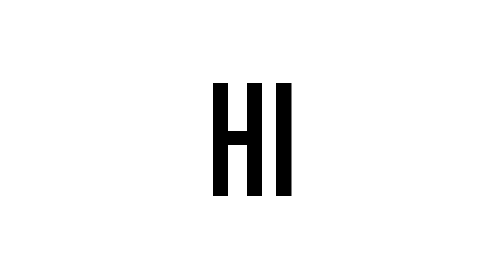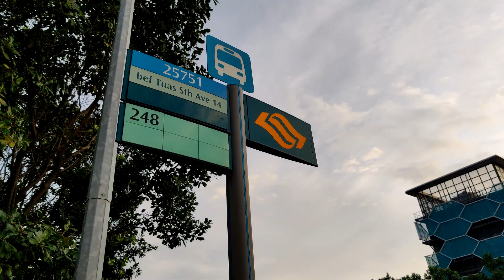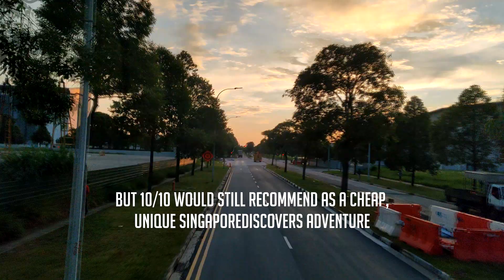Bus - Singapore's easternmost to westernmost bus stop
Hi I'm back (at least for a while)

I might have had a little too much free time on my hands, so on a fine Saturday, I went from the easternmost bus stop to the westernmost bus stop in Singapore via public bus.

I'm not a bus enthusiast/fan, so please don't cancel me if you know a faster route!

Footage from the bus journeys have been sped up 50 times.

0:00 - Introduction
0:30 - Bus 35
1:01 - Bus 25
1:17 - Bus 966
2:00 - Bus 184
2:09 - Bus 974
3:02 - Bus 182M
3:21 - Bus 248
4:03 - Journey Summary